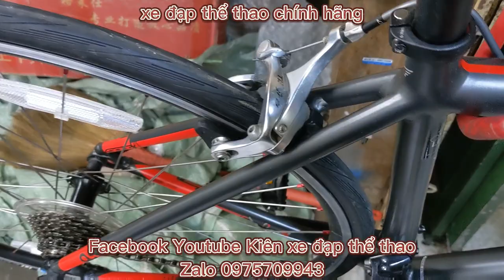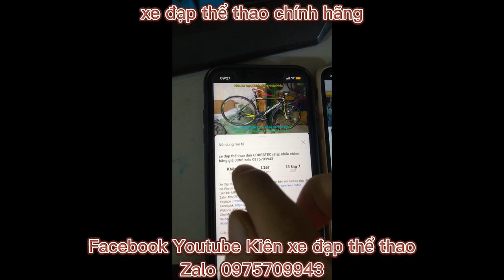Xe đạp đua Mỹ xuất thị trường Nhật FELT series95 nhập khẩu giá ĐÃ BÁN zalo 0975709943